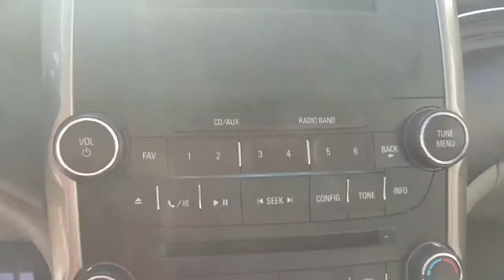2014 Chevrolet Malibu Ls Reno, Sparks, Carson City, Fallon, Fernley, Yerington, NV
2014 Chevy Malibu Ls UC 874

Nevada.